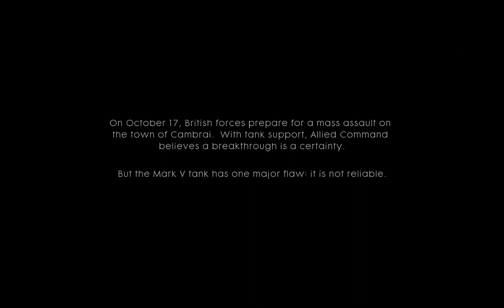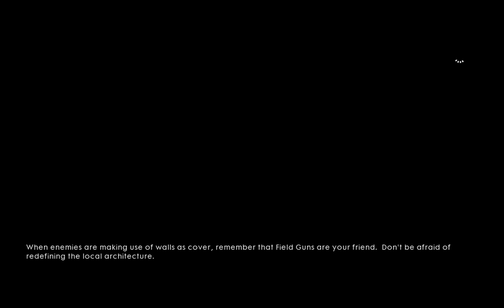THROUGH MUD AND BLOOD - BATTLEFIELD 1 Walkthrough Gameplay Mission 1 - Survive (BF1 Campaign)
Through Mud And Blood Battlefield 1 Campaign Gameplay Walkthrough Mission 1 includes a Review and Chapter Mission 1: Storm of Steel of the Single Player Campaign for PS4, Xbox One and PC. This Full Game Battlefield 1 (BF1) Walkthrough Gameplay will include a Review, War Stories, Codex Entires, Field Manuals, Story Missions, Cut Scenes, Main Missions, Vehicles, Characters, Cinematics and the Ending of the Single Player Campaign.

Audience Searches:
battlefield 1 ps5
battlefield v full gameplay
battlefield 5 walkthrough
battlefield 1 full gameplay
battlefield 1 sniper
battlefield 1 vs battlefield 5
battlefield 1 multiplayer
battlefield 2
battlefield 1 no hud
battlefield 1 trailer reaction
battlefield 1 trailer
battlefield 1 revolution gameplay
battlefield 1 gameplay
battlefield 1 song
battlefield 1 gameplay pc
battlefield 1 ps4 gameplay
battlefield 1 gameplay multiplayer
battlefield 1 gameplay ps4
battlefield 1 gameplay campaign
battlefield 1 gt 730
battlefield 1 gtx 750 ti
battlefield 1 gameplay ps5
battlefield 1 german speech
battlefield 1 graphics
battlefield 1 gameplay offline
battlefield 1 gtx 1650